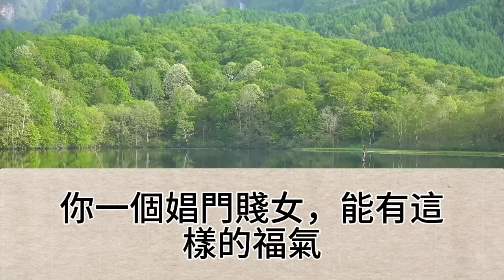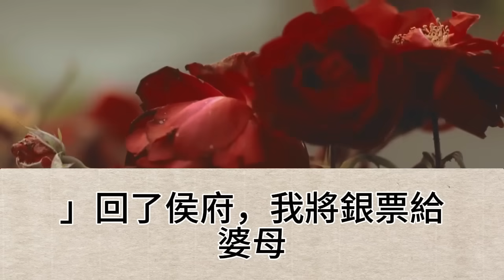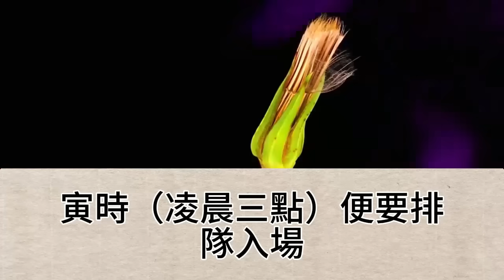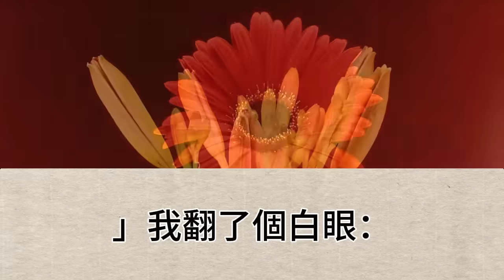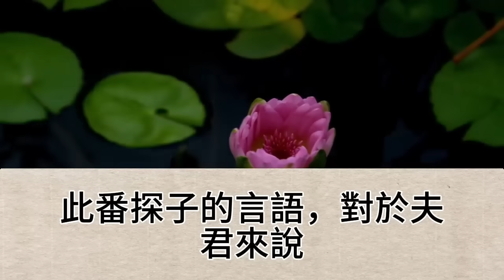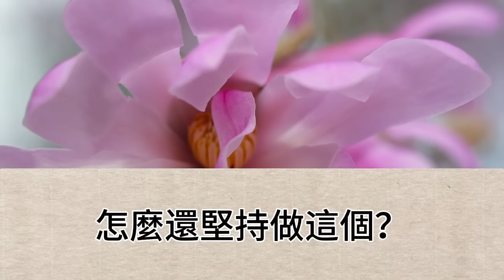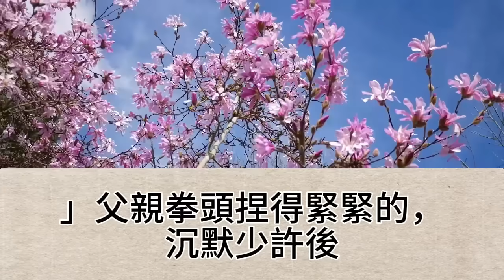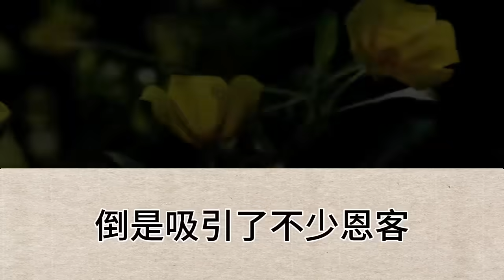嫡姐悔婚，讓我替她出嫁，誰料命不久矣的夫君，竟然高中狀元，娘家敗落後，嫡姐抱著我夫君，痛悔不已，夫君說，你可以來做小妾【幸福人生】